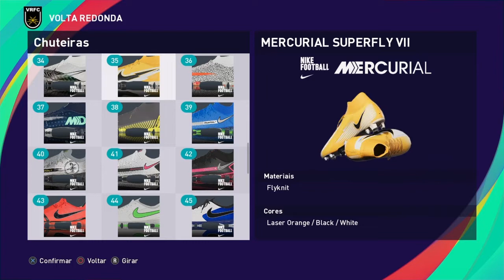COMO FAZER ALEF MANGA (VOLTA REDONDA) PES 2021